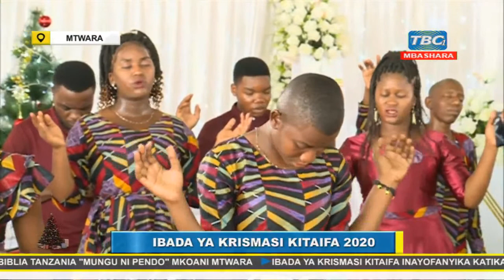TBCLIVE: IBADA YA KRISMASI KITAIFA 2020 MKOANI MTWARA